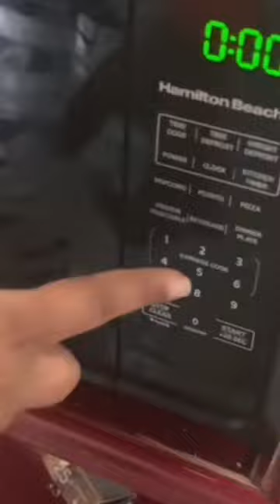Making chocolate dipped pretzel from walmart.